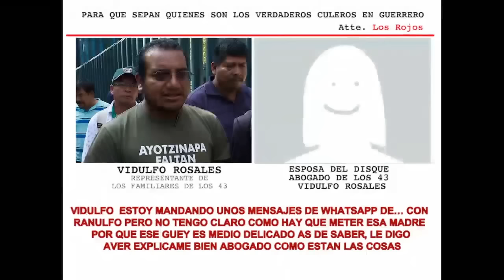"Indios piojosos" llama Vidulfo Rosales a padres de los 43